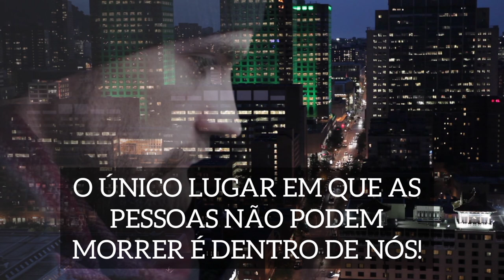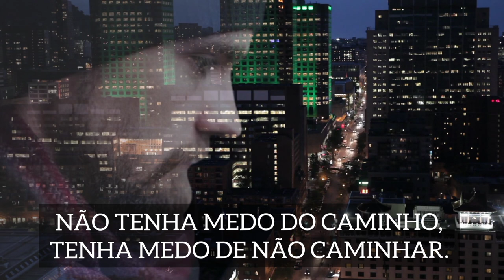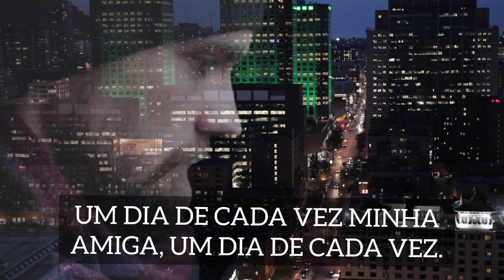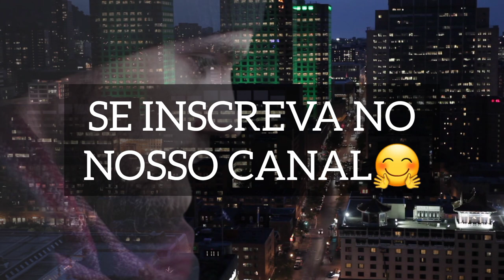9 FRASES DA OBRA O VENDEDOR DE SONHOS (AUGUSTO CURY)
"O Vendedor de Sonhos" é um livro de Augusto Cury, que deu origem ao filme de Jayme Monjardim, cujo título é homônimo ao livro. É uma obra belíssima, tanto escrita quanto em sua versão para o cinema.